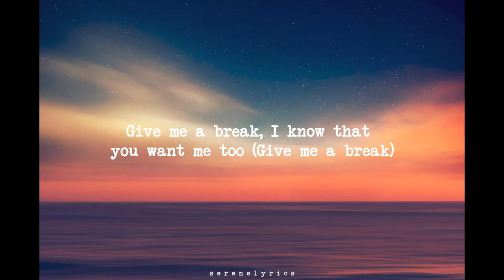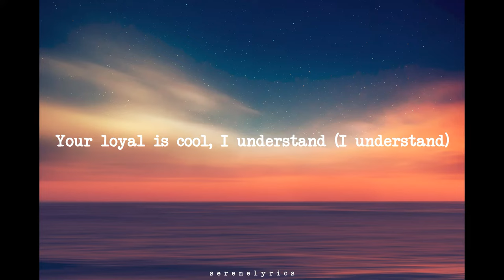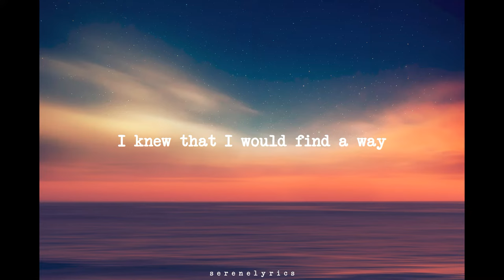Daniel Caesar - Valentina (Lyric Video)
Lyrics:
[Chorus]
Valentina, baby
I only need one moment of time
To make you feel a way
From the first time I looked in your eyes
I knew that I would find a way

[Verse]
I know it's late, and I know you got a man (I know it's late)
Please understand, baby, he won't (Baby, he won't)
Love you like I do (Like I do)
Give me a break, I know that you want me too (Give me a break)
Your loyal is cool, I understand (I understand)
And I respect it
(Oh-oh, oh-oh, oh-oh, ohh)
[Chorus]
Valentina, baby
I only need one moment of time (Moment of time)